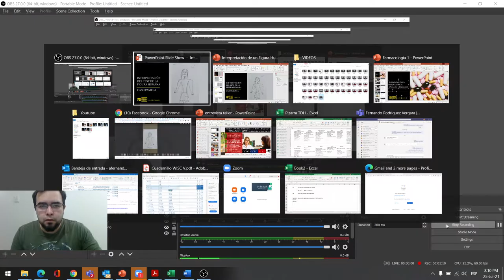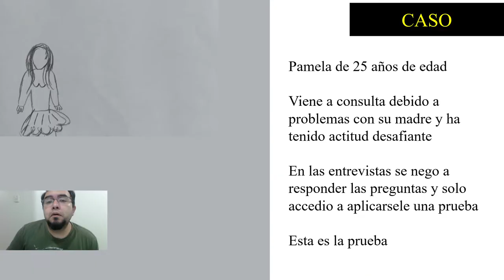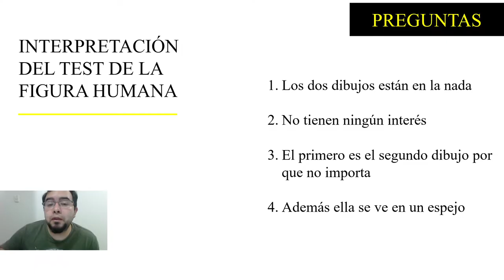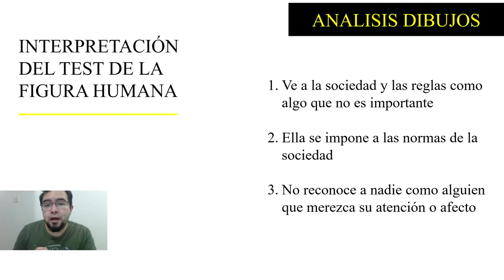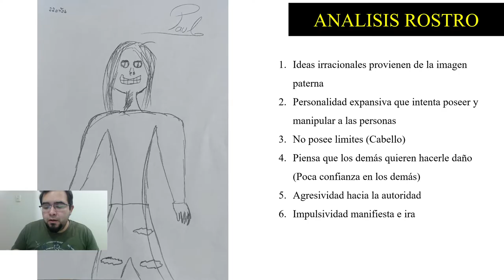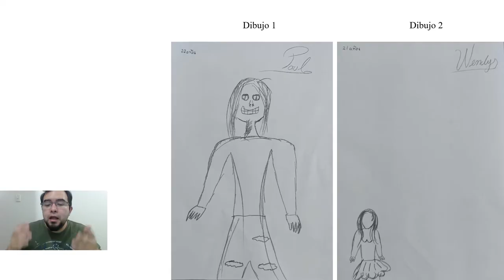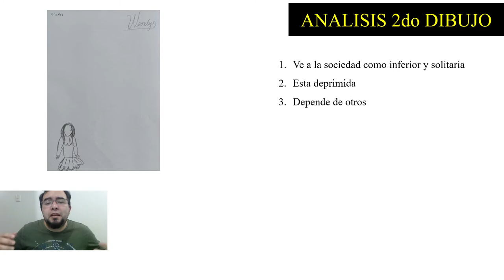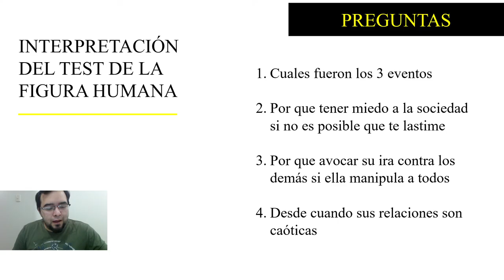INTERPRETACIÓN DEL TEST DE LA FIGURA HUMANA (CASO PAMELA)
Este es un caso de una paciente compleja que lastimosamente queda inconcluso debido a un viaje por parte de sus padres pero el test del DFH nos sirve para poder encontrar la solución y el diagnostico